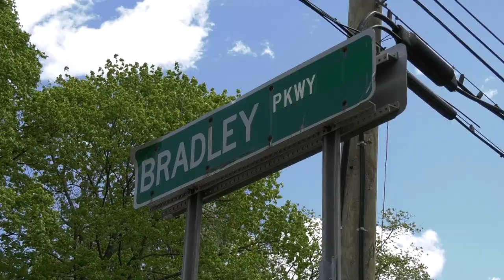Blauvelt: Dump Truck vs Pick Up Truck - Extraction - (5/7/2020)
May 7, 2020 - At approximately 1:30 pm on Route 303 & Bradley Hill Road in Blauvelt, the Blauvelt and Orangeburg Fire Department responded to a call of an entrapped motorist.

A dump truck was involved in an accident with a pick up truck and a SUV that caused one motorist to be entrapped. The accident also caused a significant fuel spill. The male was removed from the black pick up truck and transported to Nyack Hospital with minor injuries.

Also on scene and providing transport was the South Orangetown Ambulance Corps & Medic 21.

All video by Rockland Report.